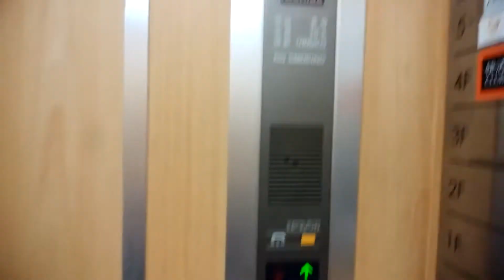藤沢駅周辺雑居ビルのエレベーター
藤沢駅周辺雑居ビルのエレベーターです。
3Fボタンは白丸表記です。

データ
メーカー：東芝
構造：ロープ式
モデル：エレメイトNewセレブラム
用途：乗用
定員：15名
積載：1000Kg
設置数：1
停止階：B1,1,2,3,4,5
車椅子操作盤：なし
アナウンス：なし
チャイム・ベル：なし
ボタン確認音：なし